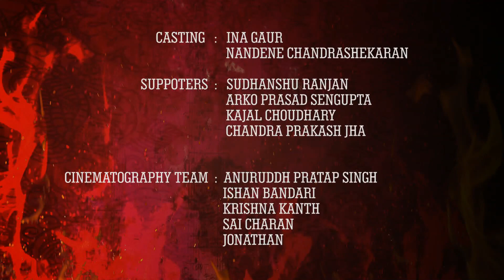PINGA VIDEO SONG || COVER || YV PRODUCTIONS